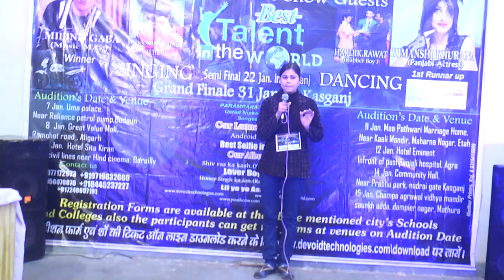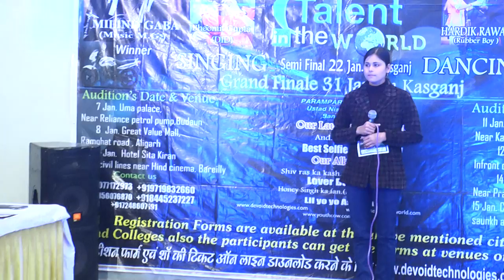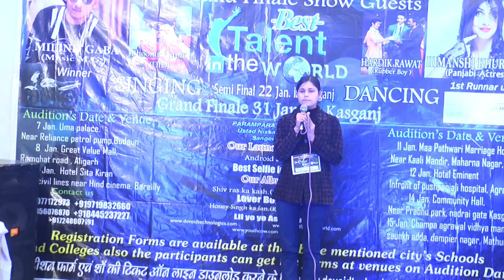Etah Audition Best talent in the world